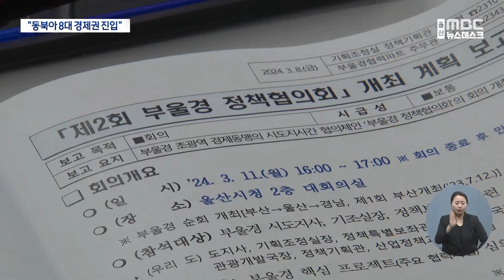다시 만난 부울경 수장.. "동북아 8대 경제권 진입"(2024.03.11/뉴스데스크/울산mbc)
지난해 초광역 경제동맹을 출범시킨 부·울·경
시도지사가 울산에서 만났습니다. 동북아
8대 광역 경제권 진입을 목표로 잡았습니다.